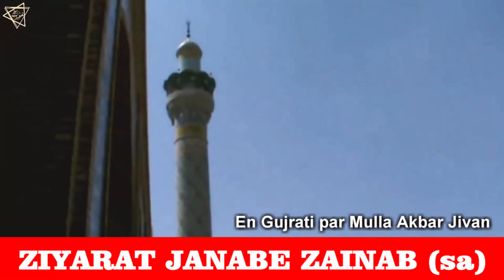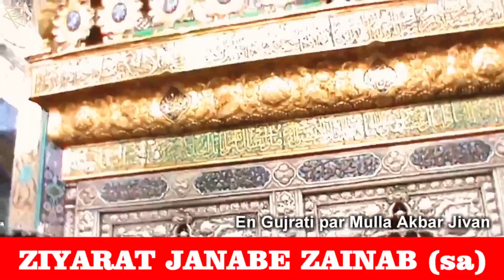Ziarat Janabe Zainab (sa) - gujrati par Mulla Akbar Jivan